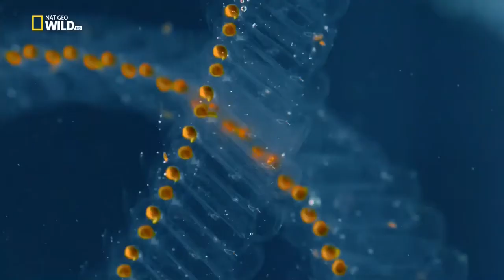Islands of Europe National Geographic Documentary HD 2017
Europe's Wild Islands [National Geographic Documentary HD 2017]